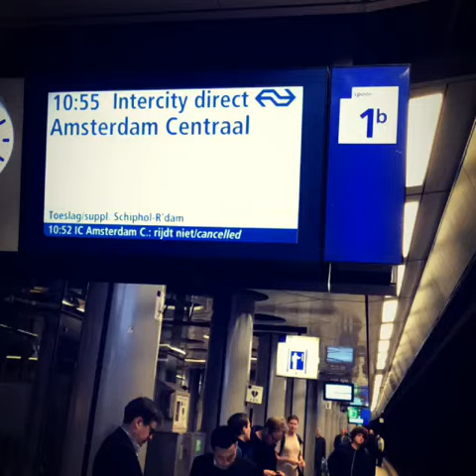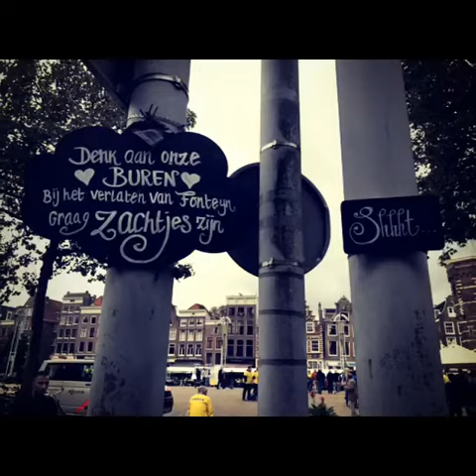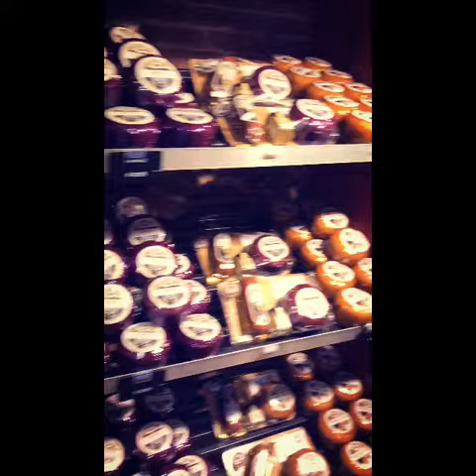Лейовер в Амстердаме